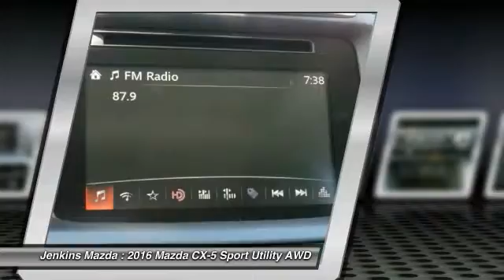2016 Mazda CX-5 Ocala Florida M3721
2016 Mazda CX-5 Grand Touring

Jenkins Mazda
1740 SW College Road

Introducing a feat of engineering previously thought to be impossible: the crossover without compromise. Not only does the Mazda CX-5 offer confident driving, all-weather capability, spaciousness and advanced features, but it does so with amazing highway MPG. The aerodynamic curves and sloping roofline reduce wind turbulence and allow for the vehicle's weight to be distributed toward the rear axle for increased stability. Advanced features include available rain-sensing windshield wipers, heated side mirrors, and 17 to 19 inch aluminum alloy wheels fitted with all-season tires. The Mazda CX-5 features two transmission options: the ultra-responsive 6-speed manual and the 6-speed Sport automatic. The SKYACTIV-G 2.0L engine produces 155hp and an impressive 150 lb-ft torque delivering up to an EPA estimated 35 MPG hwy with manual and 32 with automatic transmissions. For extra power and torque, upgrade to the surprisingly fuel-efficient 2.5L SKYACTIV-G with 184hp. The 2.5L also allows for the option of AWD. The Mazda CX-5 blends sophisticated details, like available double stitched premium leather trimmed seats, a power moonroof, and ample passenger and cargo volume (64.8 cubic feet) to create a stylish all-purpose cabin. Crisp, immersive sound is delivered through an available 9 speaker Bose Centerpoint Surround Sound System with AudioPilot noise compensation technology. Connect your iPod or other MP3 device with the USB audio input or auxiliary jack. Mazda CX-5 offers available HD Radio, Pandora Internet radio connectivity and SiriusXM Satellite Radio. The available fully integrated navigation system is above dash and can be easily controlled by the conveniently located knob by the armrest.